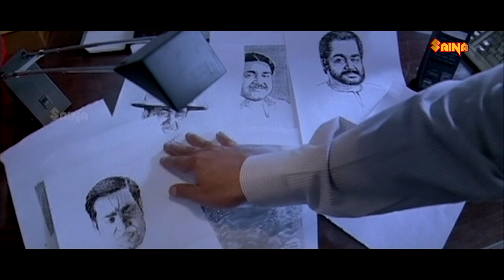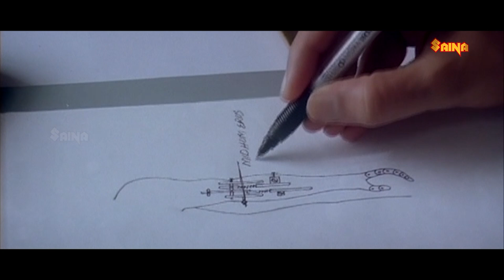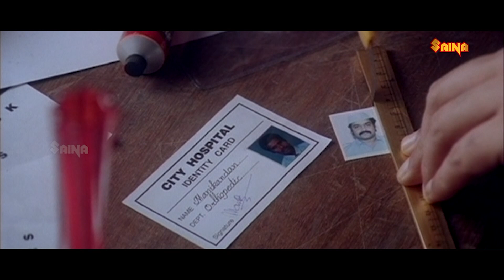അല്ലങ്കിലും പോലീസുകാർക്കും എന്തിനും സംശയം ആണല്ലോ | Nirnayam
Nirnayam (transl. Decision) is a 1995 Indian Malayalam-language crime thriller film directed by Sangeeth Sivan, produced by Suresh Balaje, and written by Cheriyan Kalpakavadi. The film stars Mohanlal and Heera Rajagopal. The plot follows a physician who has been falsely accused for his wife's murder escapes from the custody to discover the truth behind the incident and the actual perpetrators. The film's music was composed by R. Anandh.